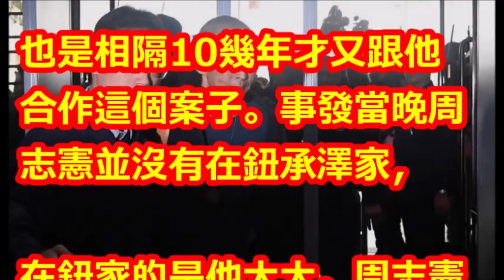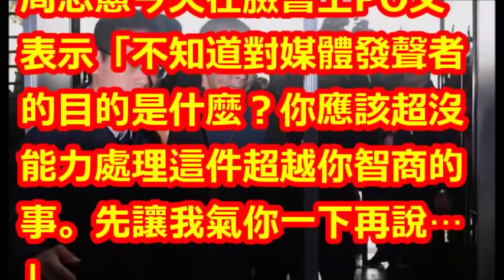60萬非和解金！「被害人主管」斥鈕承澤：〇害了信任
【相關視頻】

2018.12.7【台灣最前線】性侵風暴?鈕承澤剃頭現身怨公審判死刑?豆導黑歷史遭起底!片場潛規則?賴揆親上火線檢討敗選!